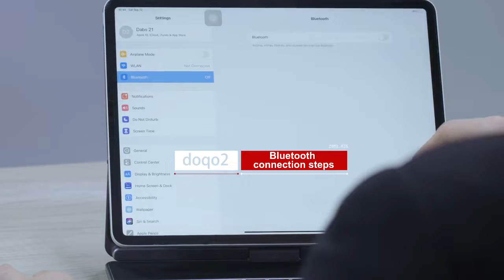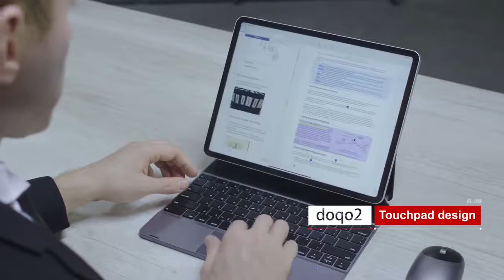Now on Kickstarter: Doqo Smart Keyboard & Protective Case for Your iPad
Doqo Smart Keyboard & Protective Case for Your iPad
The magnetically attachable perfect companion keyboard and the case for your iPad Pro & Air